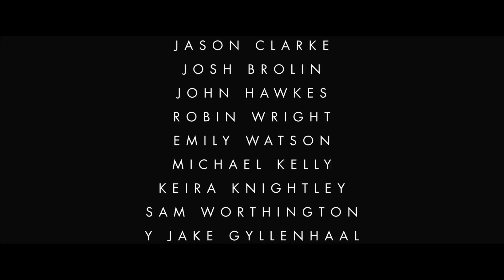"Everest" - Trailer en español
Inspirada en los increíbles acontecimientos que tuvieron lugar durante un intento por alcanzar el pico más alto del mundo, Everest describe el impresionante recorrido de dos expediciones que se enfrentan a una de las peores tormentas de nieve que el hombre jamás ha conocido. El temple de los alpinistas es puesto a prueba cuando deben luchar contra la furia desatada de los elementos y superar obstáculos imposibles en un desesperado esfuerzo por sobrevivir.